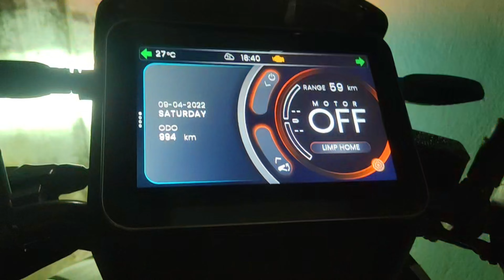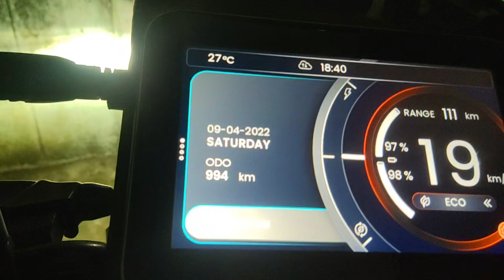VIDA ELECTRIC SCOOTER LIMP HOME DANGER விபத்து நடந்தது Be Safe | Hero | MAK INDIA